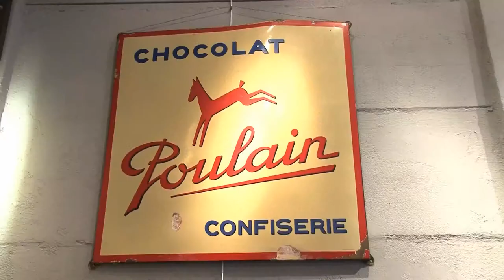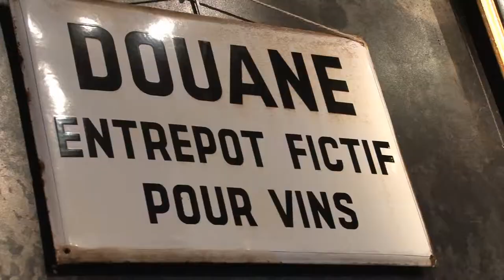BFM TV chez Michel Morin à Paul Bert Serpette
BFM TV chez Michel Morin, antiquaire, à Paul Bert Serpette